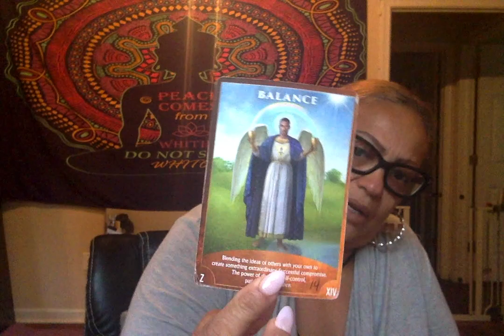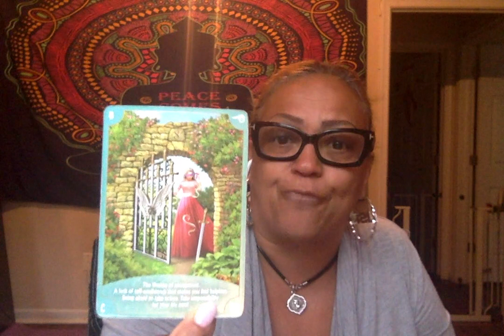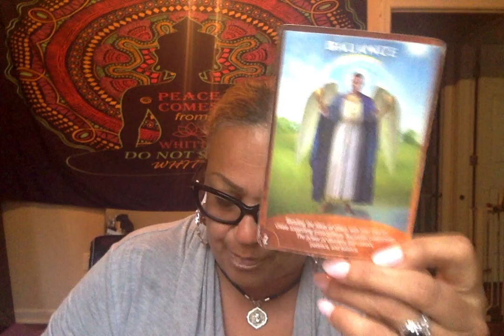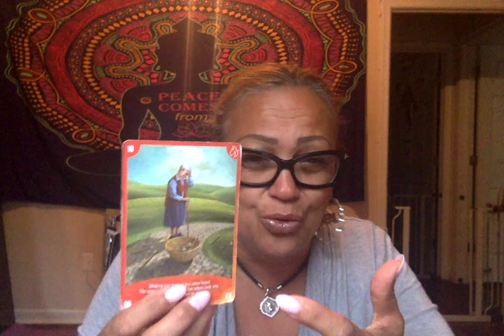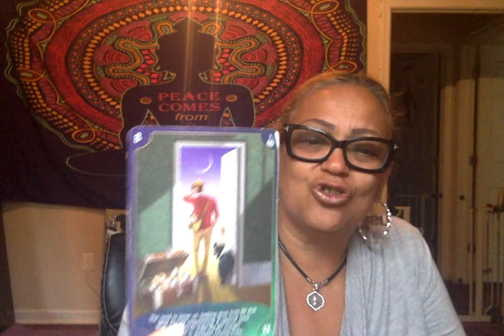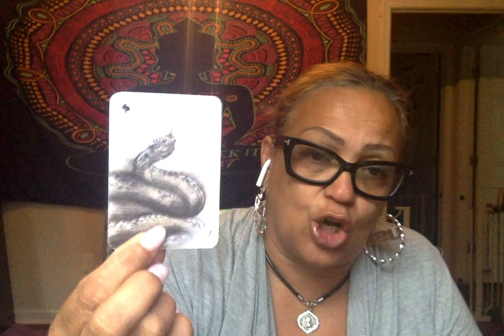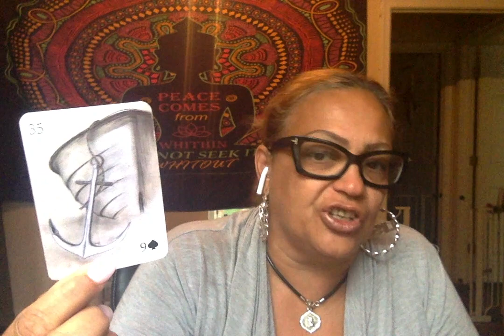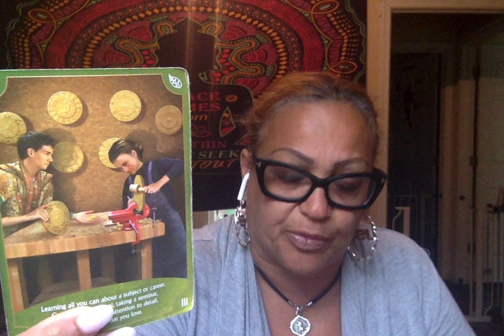Pisces Reset your mind you are worth it🥂🍾🕊